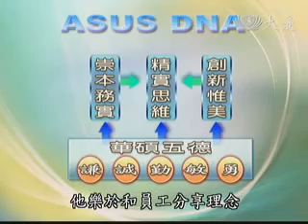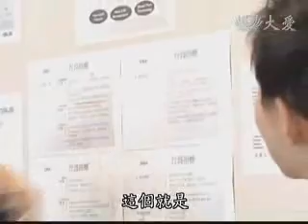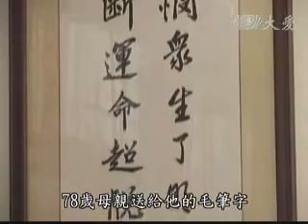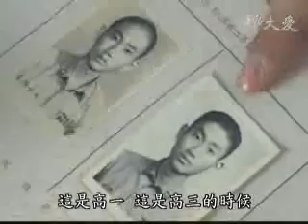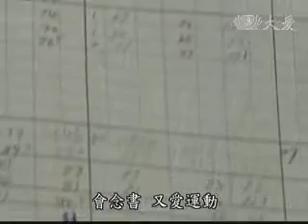20101008-1《一念動大千》施崇棠"心"實業家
華碩電腦董事長施崇棠，是一位成功的實業家，這幾年除了本業積極發展之外，也開始注重綠色環保人文，不僅在公司內部推動素食、爬樓梯節能減碳，就連產品設計也以環保著稱，他還走出戶外，推動環境教育向下扎根，今晚十點的【一念動大千】節目，要帶您看見"施崇棠"的另外一面。

別懷疑！這是施崇棠，頭帶斗笠，脫下鞋子襪子、捲起褲管下田去，和農夫談的是有機稻場的田間管理，擺脫商場上的數字和利潤，施崇棠這幾年透過基金會的運作，大力推廣環境教育。

來自平凡的公務員家庭，施崇棠從小就表現優異，當年以彰中第一名畢業，大學聯考考取台大電機，如今重回母校，走在榕樹下，求學時的點點滴滴湧上心頭。看到許久不見的高中導師，心情起伏難以言喻。這位當年老師和同學眼中的數理高手，對於體育、運動一樣在行，桌球更是號稱打遍天下無敵手。

回到華碩總部的辦公室，打領帶、穿起西裝外套，談起自我品牌，施崇棠充分展現出來的自信，看到他對產品的堅持和負責任。已經進行上百場的午餐約會，施崇棠講究的是，和員工溝通零距離，希望ASUS的DNA特質，帶領公司永續經營。

爬樓梯，以身作則提倡節能，打坐靜心，領悟靜中養成、動中鍛鍊的意涵，愛看書，喜歡沉思，這位從心出發的實業家，要跟您分享他善盡企業責任的公益角色，十月八號晚間十點，一念動大千，帶您走進施崇棠的環保人生。